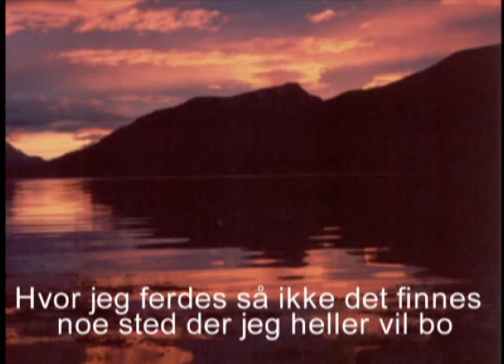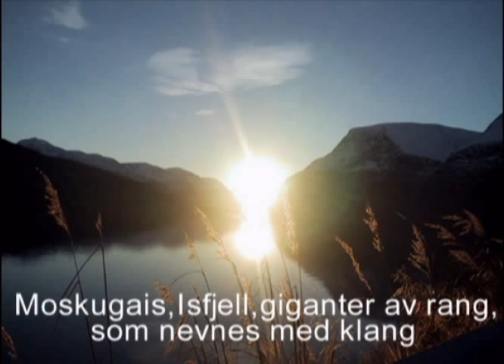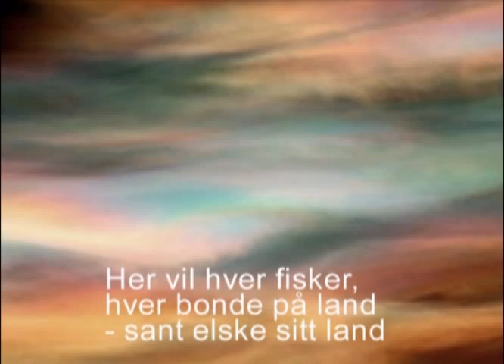Kåfjordsangen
KÅFJORDSANGEN                                                                                                                                     Tekst     : Halvard Halden                                                                                                  Melodi    : Trad.                                                                                                                Sang      : Solengbrødrene                                                                                                    Musikk   : Fam. Rundberg
Foto       : Jan R. Olsen m/flere